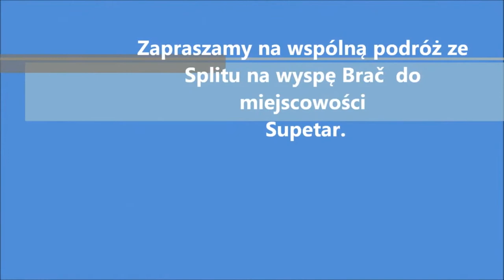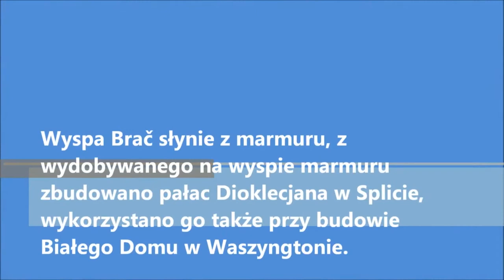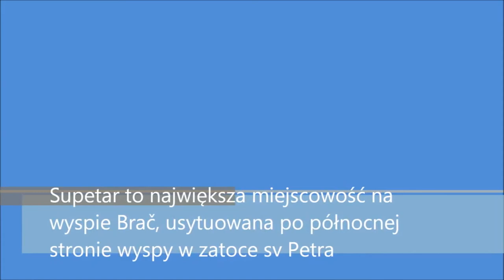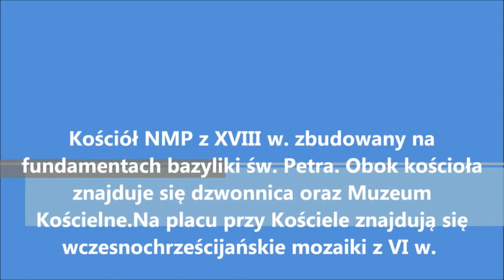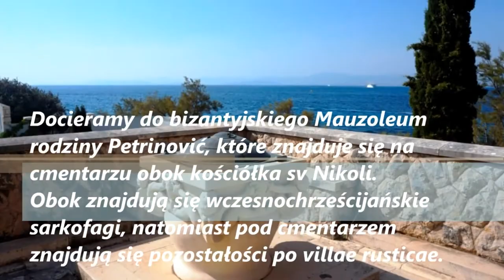Split - Supetar. Płyniemy promem na wyspę Brač w Chorwacji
Więcej szczegółów o samej wyspie Brač oraz o mieście Split znajdziecie na naszej stronie:
Dodatkowo zapraszamy do zapoznania się z cennikiem promów Jadrolinija oraz innych kursujących w regionie Split oraz Dubrownik